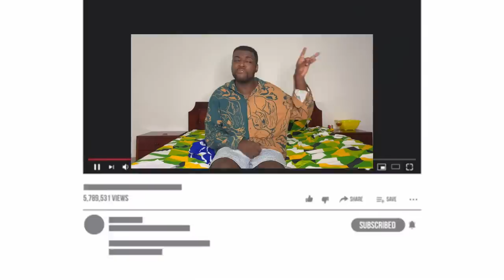MON BAL DE FIN D’ANNÉE DE L’ENFER.